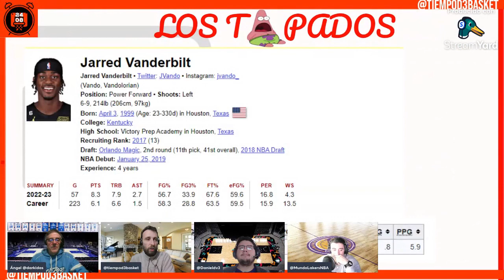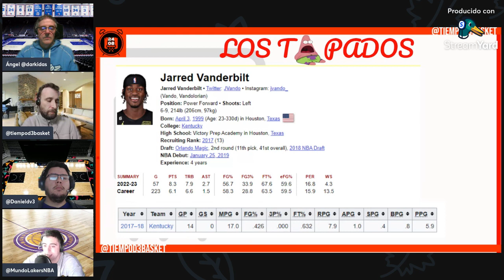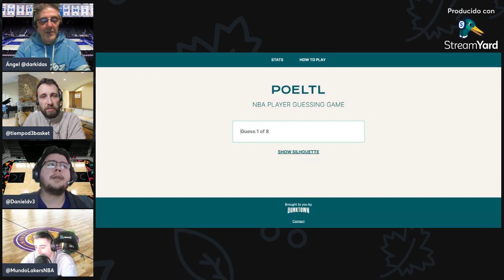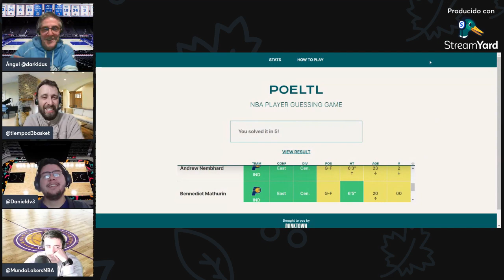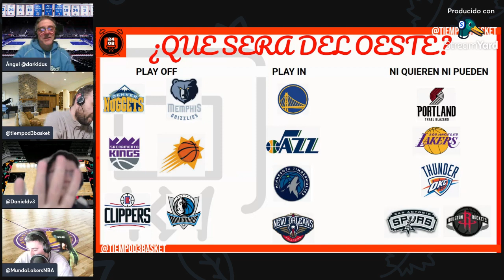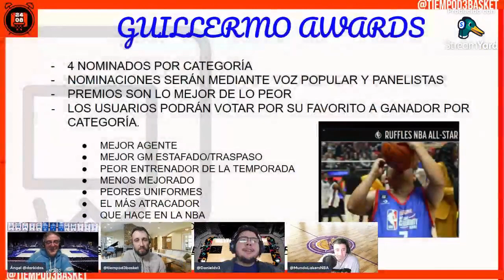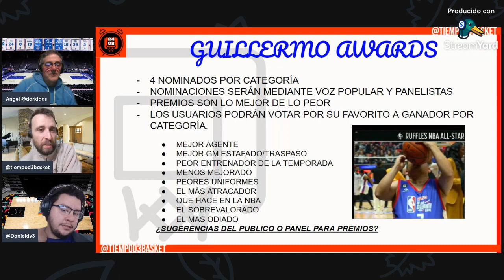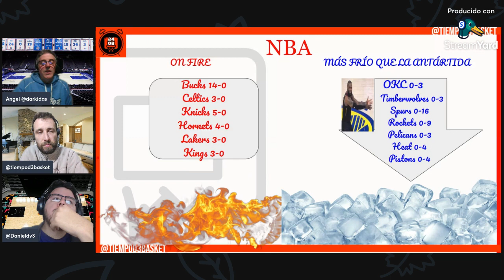🔴 NBA TIEMPO D3 BASKET (150)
✅ En el programa de hoy hablamos de...

🏀 Atlanta Hawks. Destitución de Nate McMillan, Trae Young y Quin Snyder

🏀 MOCK Draft ESPN 2024. Repasamos todos los españoles que están en ese año de Draft

🇪🇸 Izan Almansa -- #16
🇪🇸 Juan Núñez -- #27
🇪🇸 Baba Miller -- #36
🇪🇸 Jordi Rodríguez -- #55
🇪🇸 Michael Caicedo -- #58

🏀 Presentación de Jarred Vanderbilt

🏀 Repasamos las posicione y posibilidades de la Conferencia Oeste